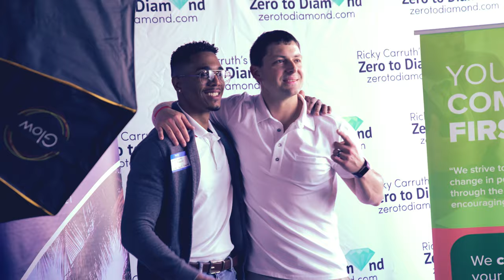Ricky Carruth Speaking Promo Video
Download all my free real estate scripts and the 60 Day Challenge for real estate agents in the free courses Contact Ricky here to book him at your next event

Ricky Carruth is traveling the world spreading his message of "relationships over transactions" that is helping so many salespeople...

Ricky is a real estate agent, speaker, author and the first completely free coach. He started selling real estate at 20 years old in 2002, became a self-made millionaire by 23 and bankrupt by 25.  During that time, he read over 100 books searching for the reason he lost it all. After realizing the problem he started building his business the right way by valuing relationships over transactions. Since then, he hit #1 for RE/MAX in Alabama three times selling over 100 properties a year since 2014. Ricky still sells full time and started coaching agents all over the world for free in 2017. He mission is to share what he learned from his downfall in hopes to reduce the failure rate in the real estate industry.